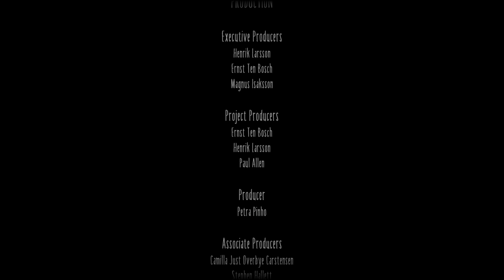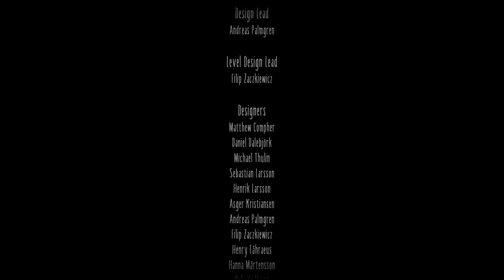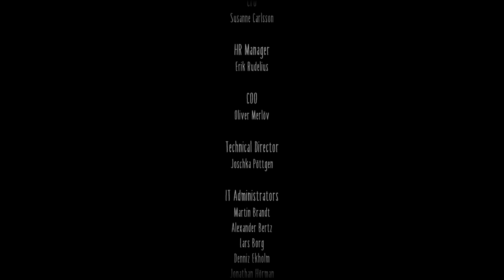Little Nightmares 2 ENDING| True Friends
What’s up fam! Welcome back to Little Nightmares 2! We made it to the end! I truly appreciate all the love and support from you guys during this series! I had a lot of fun on this game and it’s easily become one of my favorites 🙌🏾 Here’s to our let upload and many more!🍻 Enjoy fam 😉